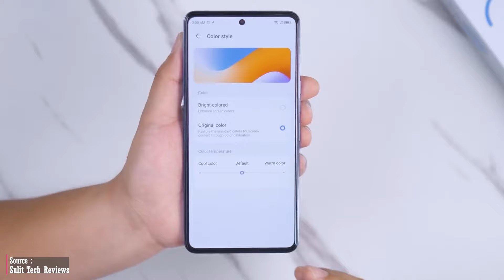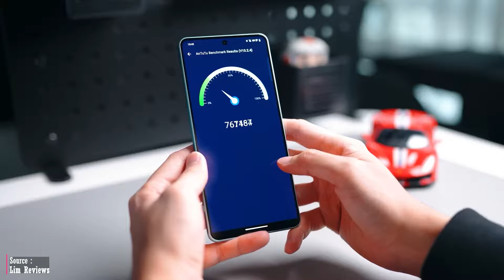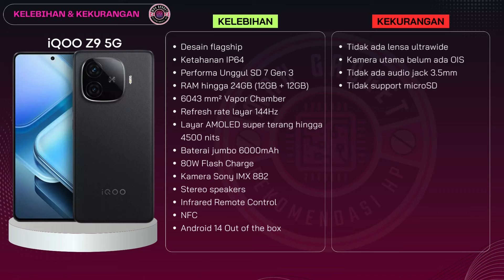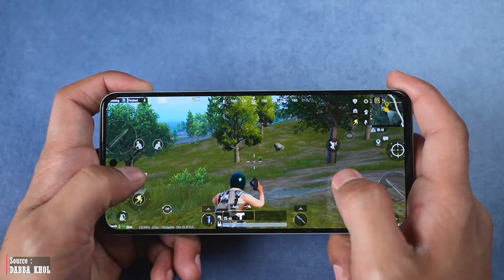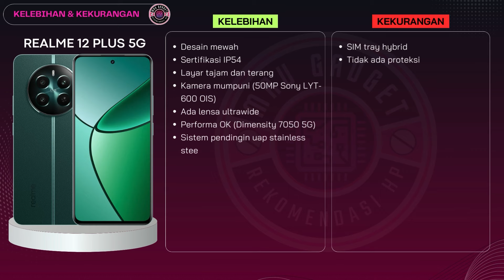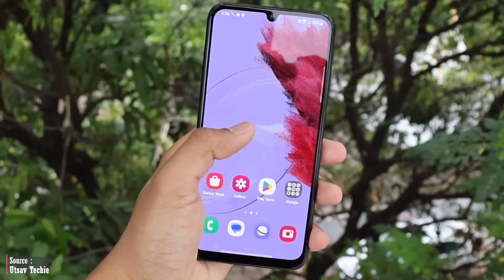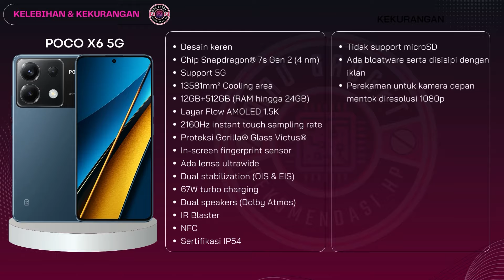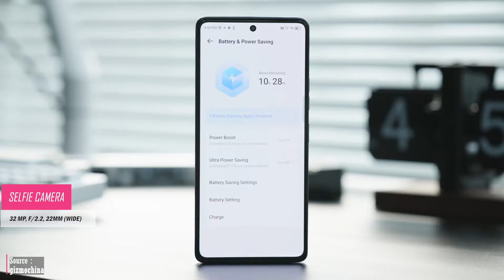7 HP 3 JUTAAN TERBAIK [HIGH PERFORMANCE] AGUSTUS TAHUN 2024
Dalam video kali ini, Lindia mau merekomendasikan 7 HP high performance harga 3 jutaan terbaik edisi bulan agustus 2024